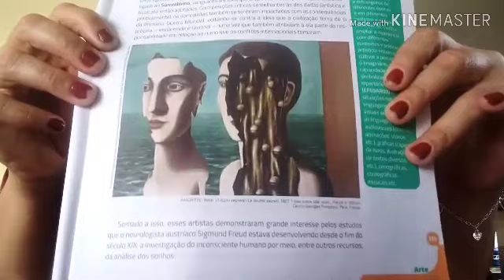Artes - 9° ano (03/06/2020)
Surrealismo